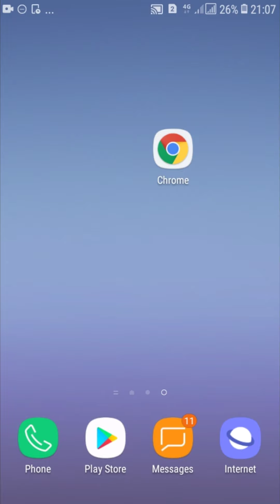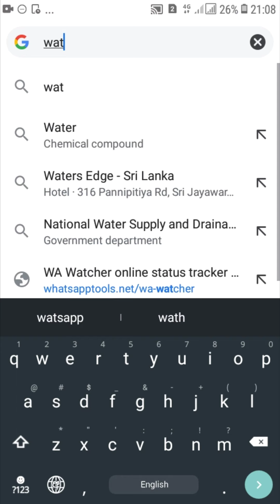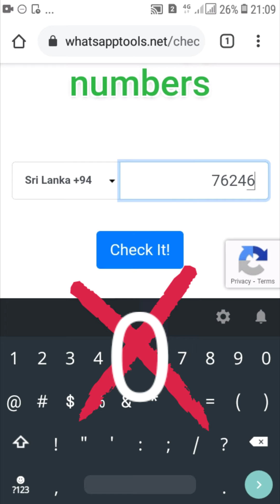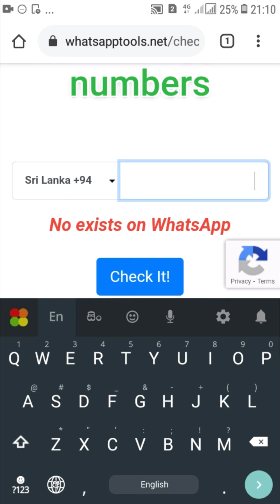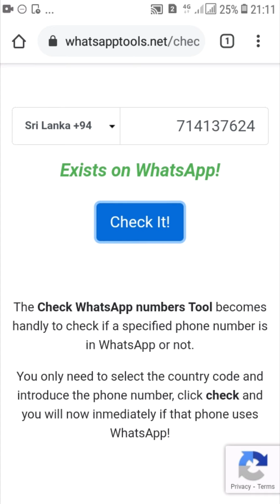WhatsApp Secret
TAUCH THE BELL